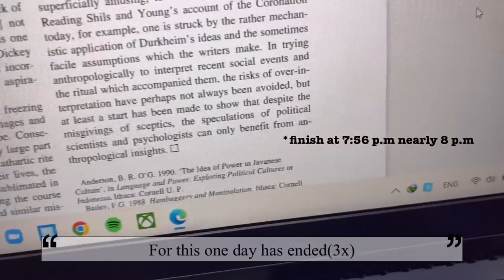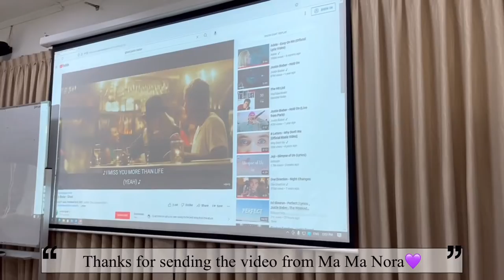📓My uni life📓:GRWM,outfits,friends & etc.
This is a random vlog of me tryingmy uni vlog for the first time🥹hope it's not that boring & and as usual hope u guys enjoy this vlog🫶🏻

About Me:
Burma Name :Wai Myint Moh May
English name :Tracy May
Age:17
Birthday:19/01/2005
Ethnicity:Myanmar🇲🇲
Born In:Yangon
Location :Yangon
Camera :iPhone 13
Editing:VLLO

Tik Tok:Wai Myint Moh May
Facebook:Wai Myint Moh May